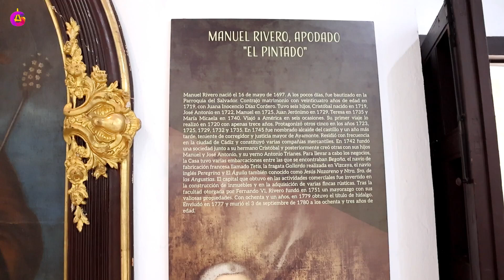Exposición Permanente en la Casa Grande de Ayamonte [GUADINFORMA]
Exposición permanente en el Centro Cultural Casa Grande “Manuel Rivero” de Ayamonte.

Manuel Rivero González (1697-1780), conocido como «El Pintado», regidor de Ayamonte, Huelva, viajó a las Indias occidentales, donde hizo fortuna con la que, a su retorno, emprendió varias obras civiles y religiosas, como la construcción de la Casa Grande de Ayamonte, el Palomar de Huerta Noble de Isla Cristina y la restauración de la Torre de la Parroquia de las Angustias, hacia mediados del siglo XVII.Comerciante español.

Nacido en Ayamonte, en el seno de una familia humilde y muy ligada al comercio americano, emprende pronto su trayectoria mercantil. Con tan solo 13 años viaja a Puebla de los Ángeles. En 1719 se casa con Juana Inocencio Díaz Cordero, con quien tiene 6 hijos (Cristóbal, José Antonio, Manuel, Juan Jerónimo, Teresa y Micaela) que serán, a lo largo de su vida, sus principales colaboradores en sus siete compañías mercantiles (creadas en 1740, 1742, en 1749 crea dos de ellas, 1753, 1756 y 1763). Junto a su hermano Cristóbal dirigirá sus primeros negocios, aunque también tendrá como socios a comerciantes ingleses, como Butler o Wadding. En 1710 se matricula en el Consulado de Cargadores a Indias y realiza el primero de sus 6 viajes a Indias (que realizará en 1723, 1725, 1729, 1732 y 1736, respectivamente). En 1751 se le concede facultad para crear un mayorazgo, pero no lo hace hasta 1761.

Financió la construcción y rehabilitación de iglesias en su Ayamonte natal. En la Iglesia del Salvador fue promotor del Retablo Mayor, Retablo de San Pedro, Retablo de Ntra. Señora del Carmen, los de Ntra. Señora de los Dolores y del Santo Cristo, así como la Capilla funerario y sus tres retablos.

 En Ayamonte también patrocinó la torre campanario de la Iglesia de las Angustias, y en esta misma iglesia el Enterramiento y Camarín de la Patrona, la Visión de Santa Teresa y el Retablo de San Juan Nepomuceno y San Antonio. El convento de San Francisco y la ermita de San Antonio también disfrutaron de su mecenazgo.

Guadinforma: Lutamos por uma Sociedade Positiva e mostramos os Talentos de cada Pessoa.
Guadinforma: Luchamos por una Sociedad Positiva y mostramos los Talentos de cada Persona.

👍  Deixe o seu LIKE / Deja tu LIKE / Leave your LIKE